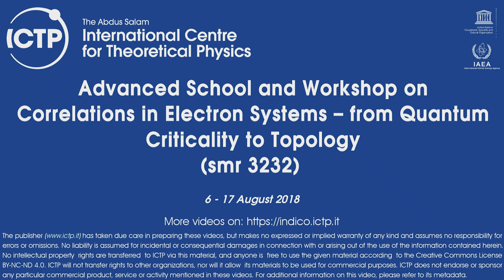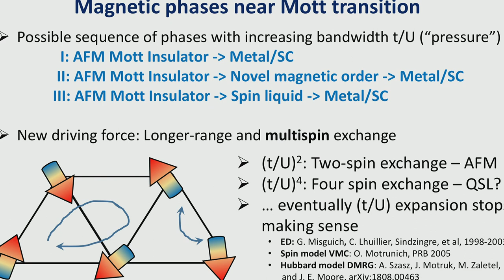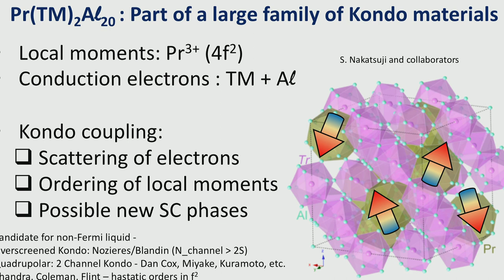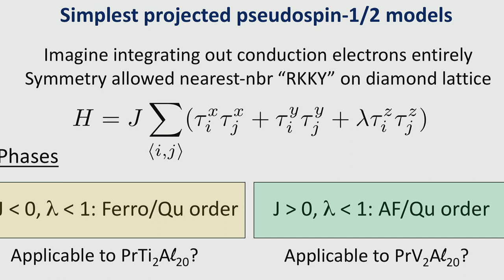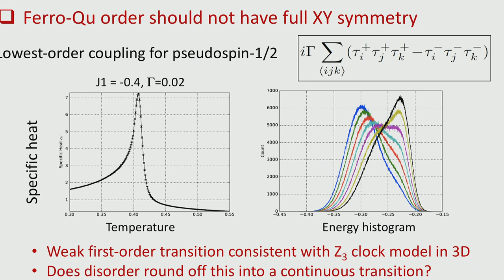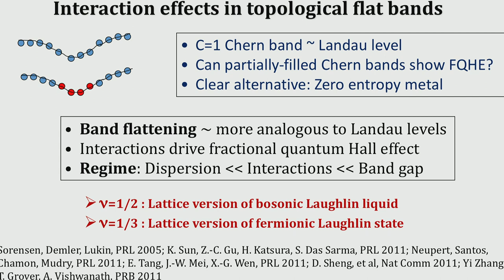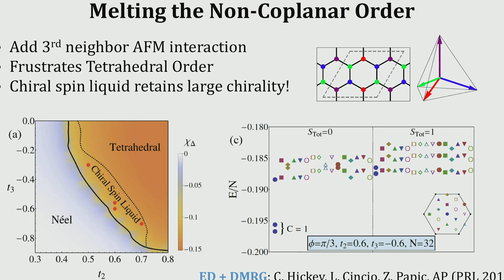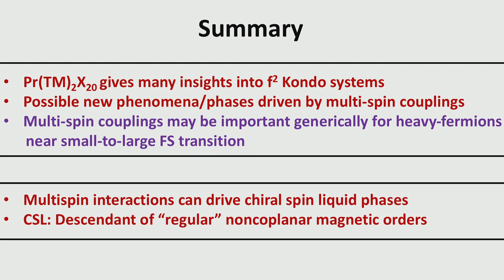Chiral spin liquids as melted non-coplanar spin crystals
Speaker: A. Paramekanti (University of Toronto, Canada)
2018_08_07-15_10-smr3232